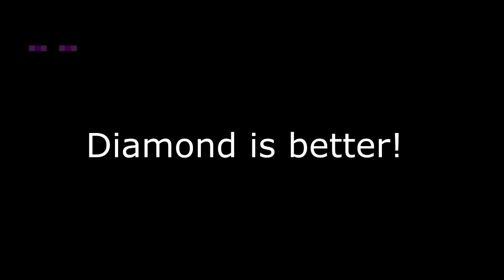Diamond pickaxe vs Iron pickaxe | Minecraft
Diamond pickaxe vs Iron pickaxe | Minecraft HD
pickaxes are cool XD not lying
YouTube! Don't ever Recommend this video that means to don't put it in Ur Recommendation or if u did then i break youtube!
minecraft avatar,
a minecraft in real life,
minecraft but,
minecraft builds,
minecraft bedrock,
minecraft bedwars,
minecraft base,
minecraft base ideas,
o.b minecraft,
android p minecraft,
scp 087 b minecraft,
minecraft castle,
minecraft city,
minecraft channel,
minecraft caves and cliffs,
minecraft cottagecore house,
c minecraft f3,
c minecraft videos,
c minecraft server,
c minecraft skin,
c minecraft pocket edition,
c minecraft classic,
minecraft dungeons,
minecraft demon slayer,
minecraft dream,
minecraft demon slayer mod,
minecraft dragons,
minecraft diaries,
.d minecraft mod,
r.a.d minecraft,
model d minecraft,
night d minecraft tiktok,
digga d minecraft,
minecraft elevator,
minecraft earth,
minecraft enderman,
wall-e minecraft,
rush e minecraft,
/kill @e minecraft,
p.e minecraft,
project e minecraft pe,
minecraft fnaf,
minecraft farms,
minecraft factions,
master of minecraft,
survival player of minecraft,
automatic fly minecraft,
fnf minecraft,
f 35 minecraft,
minecraft gameplay,
minecraft game,
minecraft game theory,
minecraft glitches,
minecraft greenhouse,
minecraft guide,
minecraft gold farm,
minecraft got talent,
g minecraft skin,
get minecraft forge,
falana g minecraft,
barış g minecraft,
t g minecraft,
foolishg minecraft,
minecraft hacks,
minecraft how to train your dragon,
minecraft house ideas,
minecraft herobrine,
minecraft house tutorial aesthetic,
mch minecraft,
f3 h minecraft,
linda h minecraft,
24 h minecraft,
10 h minecraft music,
minecraft iceberg,
minecraft ideas,
minecraft interior design,
minecraft industrial revolution,
minecraft irl,
in minecraft,
in minecraft in real life,
in minecraft for 100 days,
in minecraft education edition,
in minecraft song,
minecraft java,
minecraft jelly,
minecraft jurassic world,
minecraft jail,
minecraft japanese builds,
minecraft jacksepticeye,
jay minecraft,
jay minecraft pe,
jay minecraft part 1,
jay minecraft roleplay,
jay minecraft game,
jay minecraft one block part 1,
minecraft kitchen,
minecraft kingdom,
minecraft kiss,
minecraft kelp xp farm,
minecraft kids,
minecraft kitchen designs,
minecraft kelp farm,
minecraft kalimba,
k minecraft banner,
k minecraft skin,
k minecraft letter,
gracie k minecraft,
tay k minecraft,
lilly k minecraft,
saiki k minecraft,
j and k minecraft,
minecraft lets play,
minecraft live,
minecraft lofi,
minecraft logic,
minecraft lucky block
minecraft clips
minecraft bedrock
minecraft mod